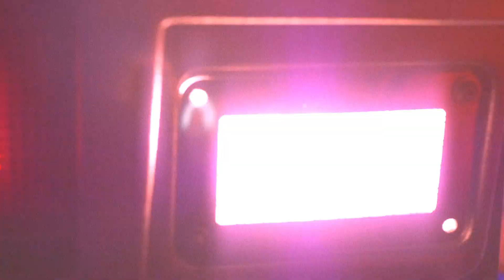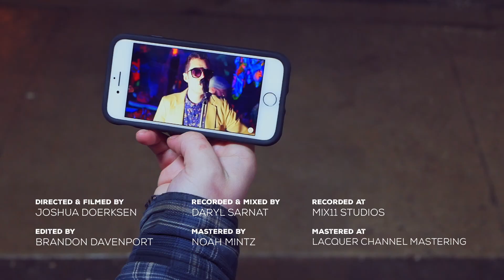The Noolands - Too Close (Official Music Video)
More than a song, “Too Close” is an expression. Feeling boxed in, out of control and starved of choice is a potent emotion we’re all too familiar with. The moments that galvanize us can sometimes be the same moments that destroy us. It’s about that situational tipping point that we obsess over, but ultimately can’t control. You seem to get closer as you run away from your problems while you watch others on the same, repeating a loop. Like cars on the other side of an anxious highway.

You can turn around and head the other direction before you’ve gone too far, but sitting still is never an option. Your mind will race as you find your place because you fear by the time you have it figured out, it will be too late. Our new song expresses this with it’s scrappy, disco-rock vibe and poignant lyrics. Everything is always what it seems, so don’t get too close...

Written by
The Noolands

Performed by
Brandon Davenport
Jon Laxton
James Laxton
Aaron Casey

Mixed & recorded by Daryl Sarnat
Music video by Sprout Wise
Photography by Stephen Elliott
Distributed by Indie Pool

(Verse One)

Too close, you’re out of control
Don’t listen, don’t wanna know
What you’ve got has already slipped away

So sweet, more of it please
Nobody listens to me
Nobody listens to me at all

(Verse Two)

Generational discrepancies
Boot-strappin’ but I’m on my knees
I’d pay the price but giving it up is free

Low blow but it’s good to know
Ya want the best for me, you told me so
But nobody listens to me at all

(Pre Chorus)

Everything is always what it seems, it seems my friend
Everything! Yeah yeah!

(Chorus)

Everyone who wants to stay, we started here on every day
And everyone who wants to go, the lights are out and there’s no one home
And everybody always says, the days go on and they never end
And everywhere it seems there’s something stuck there in-between this mess

(Post Chorus)

Woooo ooh oh ooooh!

Made in Canada / Fabriqué au Canada - SOCAN - BMI - MAPL